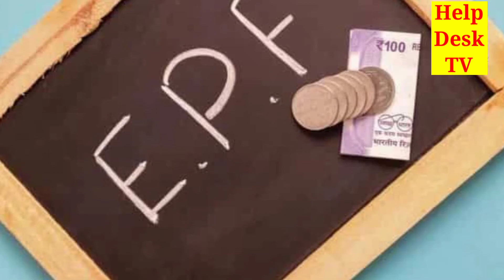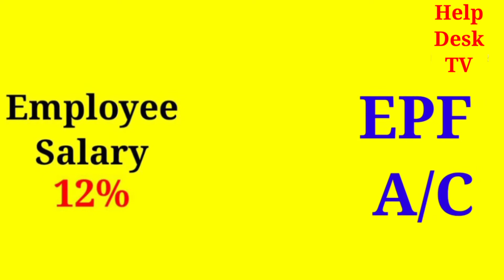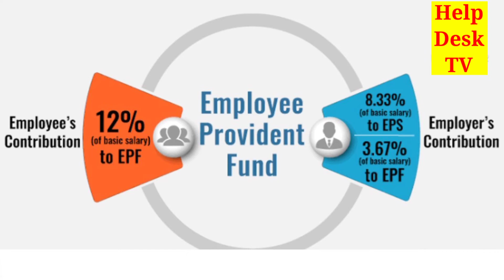What Is PF VS EPF Account [in hindi] / Employee Provident Fund Kya Hota hai / EPF / PF Account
Hello guys welcome to Help Desk TV guys today we are going to provide a deeply knowledge about EPF (Employe Provident Fund) Etc. Thanks

Note - This is a educational video only. we are not forcing you anything for PF Fund. we are just giving you a knowledge about PF Funds. If any mistake happens in the information given by us then we apologize for that. Thanks.